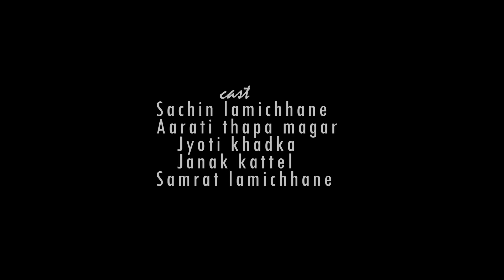Tihar Special | Nepali Heart Touching Tihar Short Film | SNS Entertainment | November 2020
cast
Sachin lamichhane
Janak kattel
Jyoti khadkha
Aarati thapa magar
samrat lamichhane

Camera
Prakash adhikari
Sachin lamichhane

nepali comedy short film
nepali comedt
funny video
nepali serial
nepali film
nepali song
nepali short film
nepali
दशैँ विशेष
तिहार बिशेष
Our previous video was teej ko shopping teej shopping 2 dashain aayo dashain party dashain shopping dashain kanda dashain special  teej love teej fight boyfriend girlfriend buda budi behi kanda film kanda nepali film dashain shopping girls vs boys durgesh thapa dashain love kanda dashain special money lover paisa kanda happy tihar happy tihar 2 don aayo don dv kanda sapana kanda dashain special tihar special